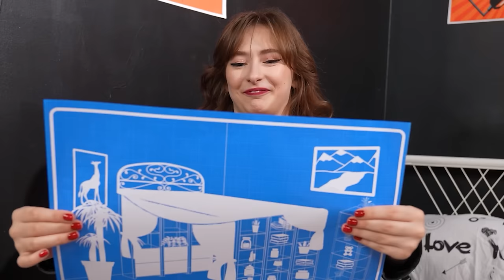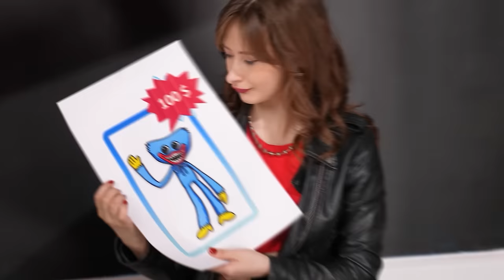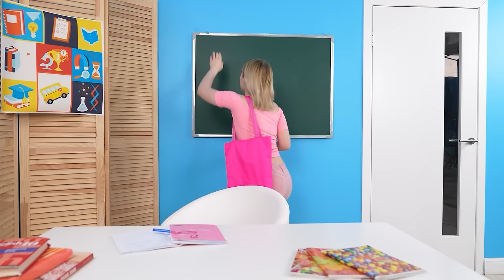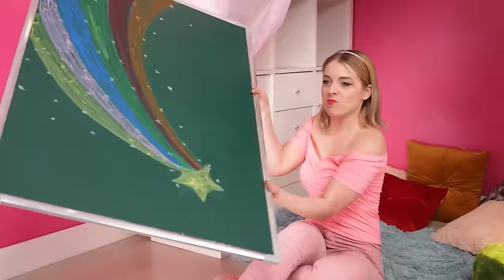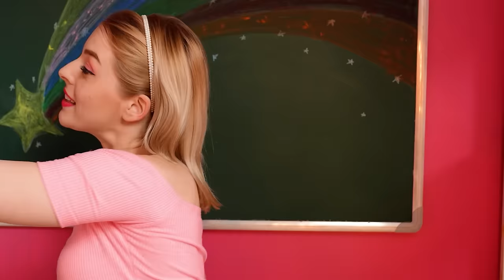Barbie Lost her Shoes | From Barbie Doll to Fairy Doll Makeover by Jelly DO Challenge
All the heroes are assembled, which means that a new funny challenge awaits us!